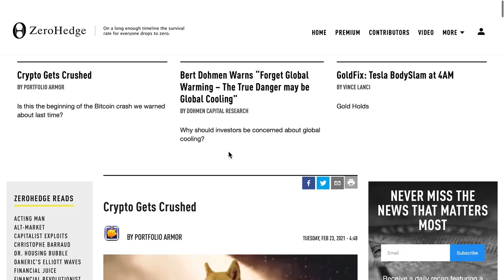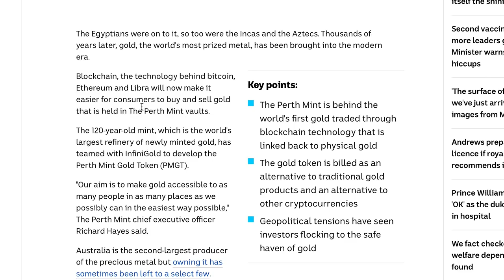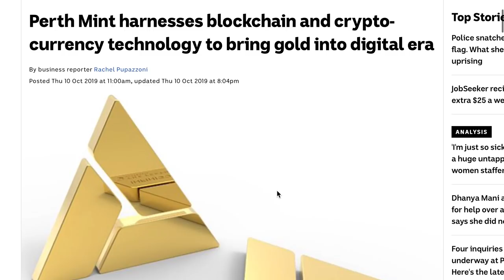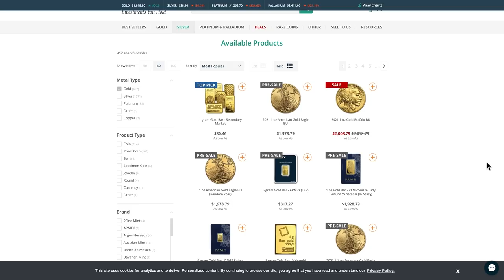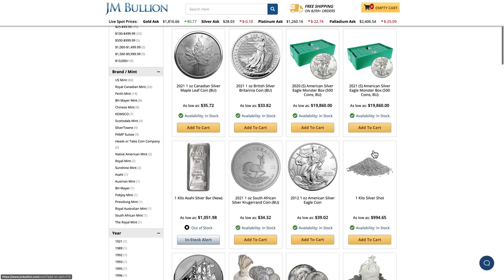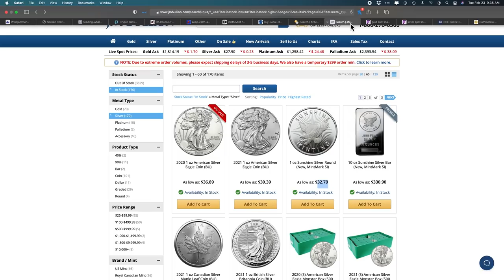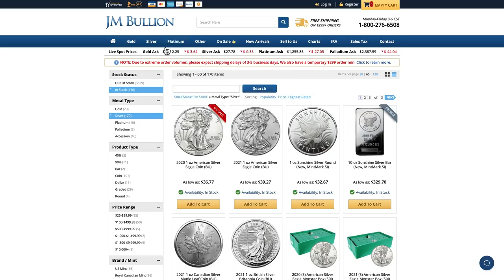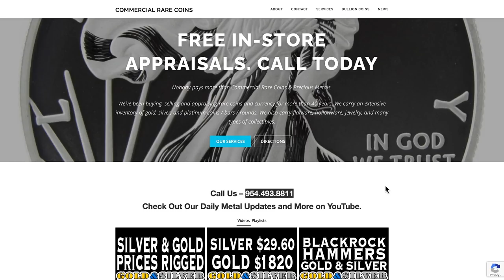Gold & Silver 02/23/21 Silver Price $31 Gold Price $1886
954-776-COIN

219 Commercial Blvd.